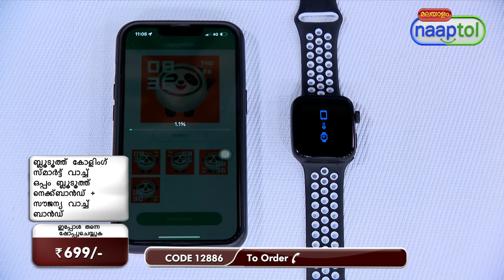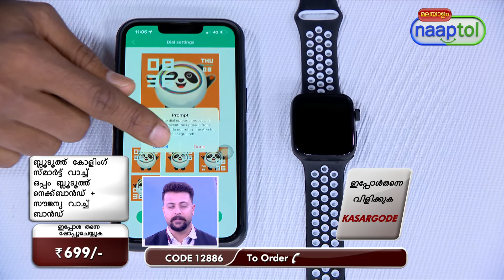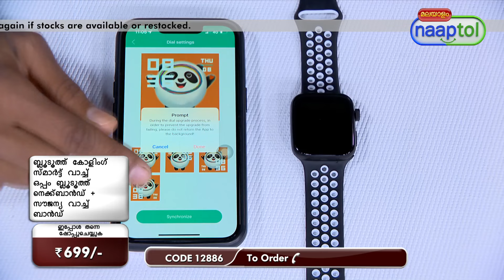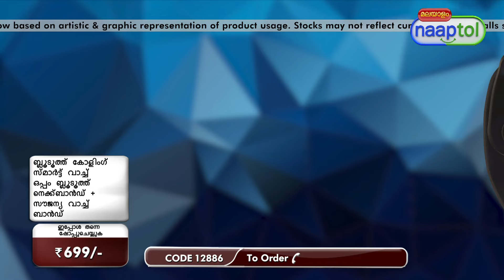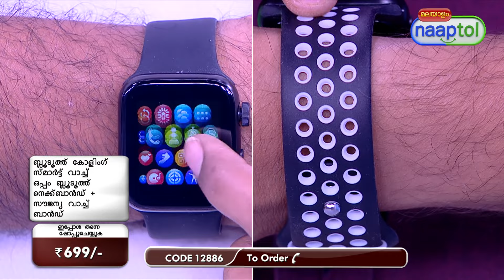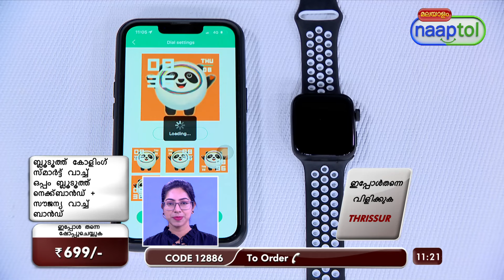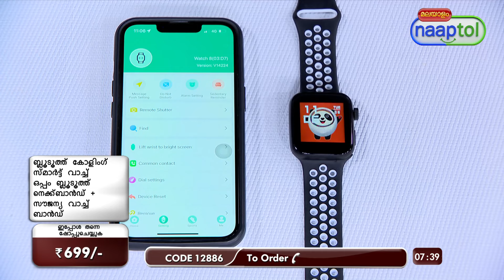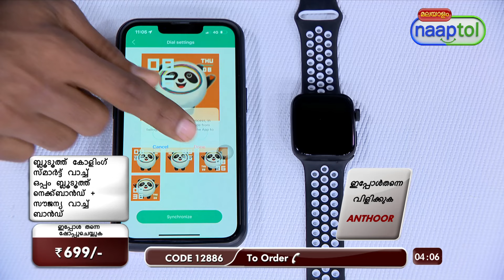33838 Bluetooth Calling Smart Watch with Dual Band + Bluetooth Neckband (CODE 12886)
Highlights:
Connectivity
Customization
Monitoring
Convenience
Stylish
Long-lasting
Versatile
Seamless
Features:
Coloured display
Touch screen
Heart rate monitor (accuracy 85%)
Bluetooth notification and Bluetooth calling
Direct charging
Call notification
SMS notification
Customized wallpaper
Social media notification
Splash resistance (water drop resistance)
Music controller
Activity monitor
Bluetooth neckband : rechargeable Li-ion battery, with 2 hours of talk-time and 24 hours of standby

Specs:
Screen: 3.55 cm
Type: Capacitive touch screen
Bluetooth: 4.2 A2DP
Music Player: Control your mobile
Battery: Full day battery backup while connected to mobile 4 days stand alone

Package Contents:
1 x Smart Watch with Dual Band
1 x Charging Cable
1 x Bluetooth Neckband